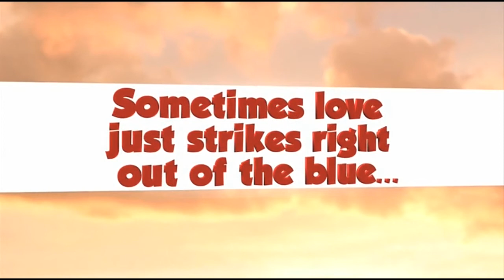Donald Trump in a Romantic Comedy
Should the Republican base have gone with Kasich instead?

Comedy bit. Aired on April 15, 2016.